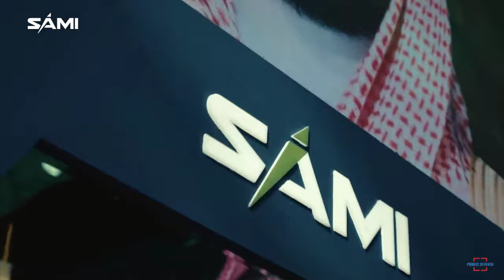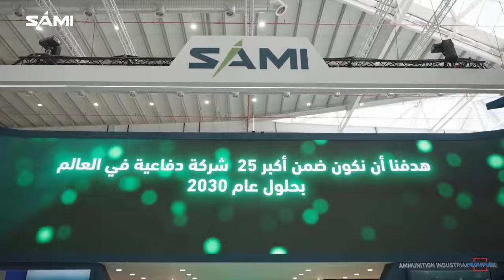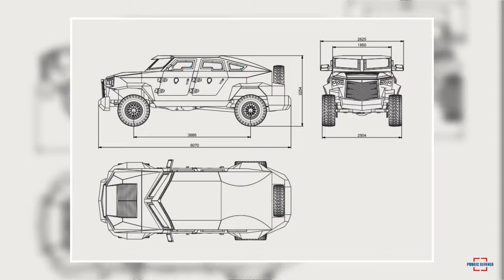Saudi Arabian Military Industries Thrives on Technology. UCAVs to Armored Vehicles are on Display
At the 2024 World Defense Show which just finished on February 4-8, Saudi Arabian Military Industries or SAMI showcased its various products. Among them are the Unmanned Combat Air Vehicle concept, land systems, construction of new facilities, and armored land vehicles.